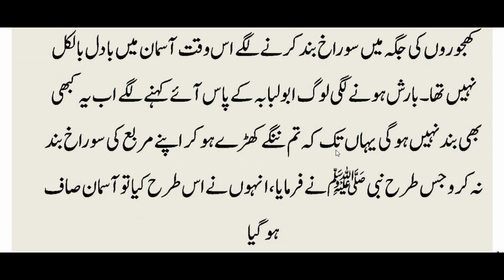Nangay Hoker Dua Mangna Kaisa Hai | Barhana Hokar Dua Karna | Maheera Islamic TV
Nangay Hoker Dua Mangna Kaisa Hai
Barhana Hokar Dua Karna
Maheera Islamic TV
Nangay Hoker Dua
Nangay Hoker Dua Mangna
Nangay Kharay Hoker
Barhana Hokar Dua Karwana
Barhana Hokar Dua Karwana jaiz hai
Nanga Hokar Dua Karwana jaiz hai
Nanga Hokar Dua Karna jaiz hai
Nanga Hokar Dua Karna
Nanga Hokar Dua Karwana
Barhana insaan ki Dua
Barhana insaan Sa Dua Karwana
Nangay insaan Sa Dua Karwana
Nangay Badan Duna Karwana
Nangay Hoker Dua Mangna Hadees
Nanga Hona Jaiz Hai
Hadees Nangay Hokar Dua